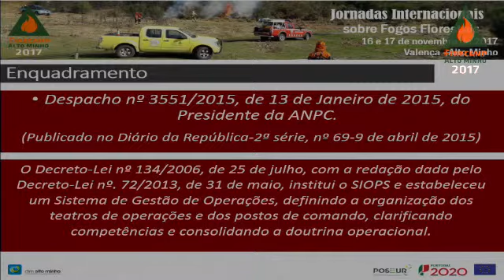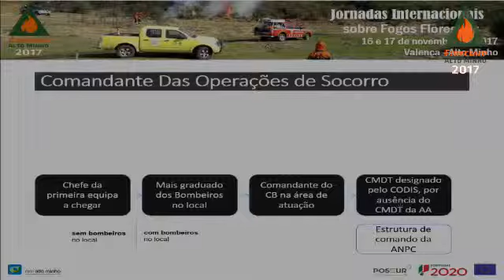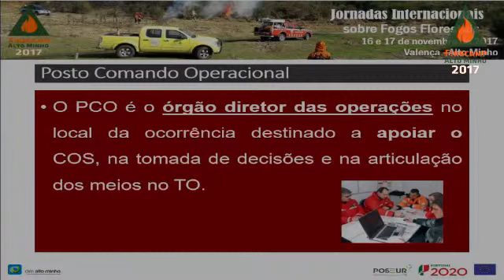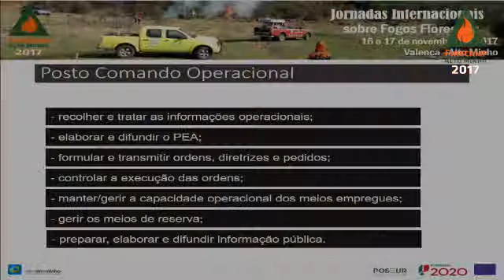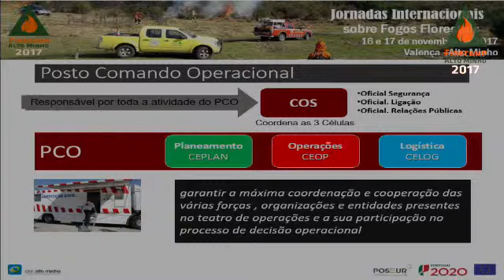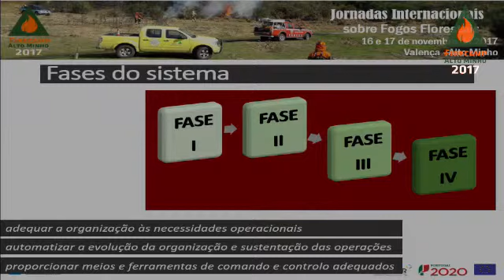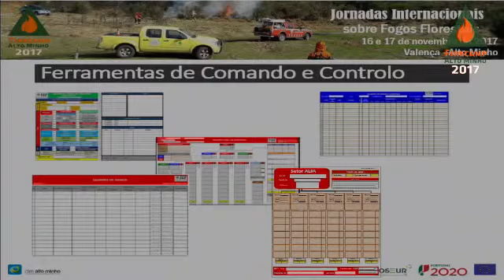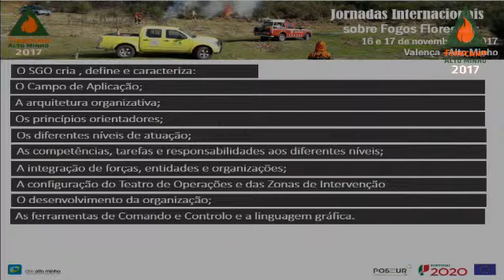Joaquim Chambel - AUtoridade Nacional da Proteção Civil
“A importância do Sistema de Gestão de Operações em incêndios florestais".